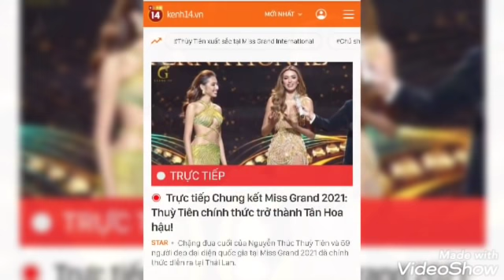Thùy Tiên đăng quang Hoa hậu hòa bình thế giới 2021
Đêm chung kết Hoa hậu Hòa bình Thế giới 2021 (Miss Grand International 2021) đang diễn ra tại Thái Lan. Thùy Tiên là đại diện Việt Nam tham gia đấu trường sắc đẹp tầm cỡ thế giới này. Thùy Tiên đã đăng quang Hoa hậu Hòa bình Thế giới 20201, làm nên lịch sử cho nhan sắc Việt Nam...